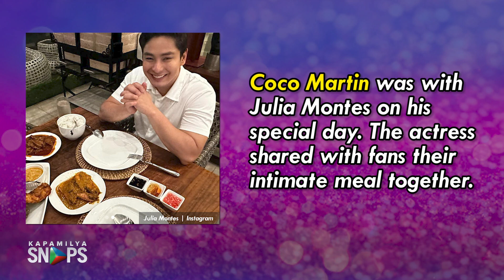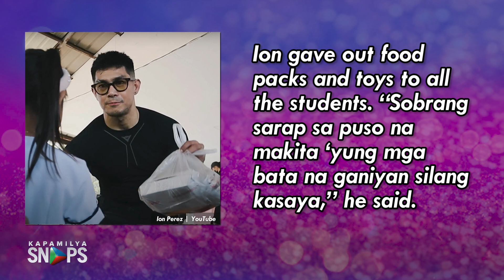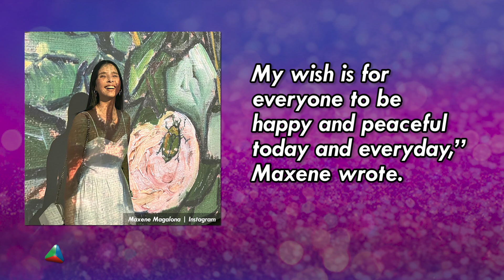Check out how these famous November babies spent their birthdays in 2023 | Kapamilya Snaps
Check out how these famous November babies spent their birthdays in 2023.